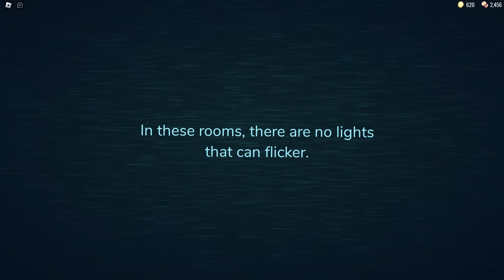doors ep 1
srry i have not posted in a while but i hope u enjoyed